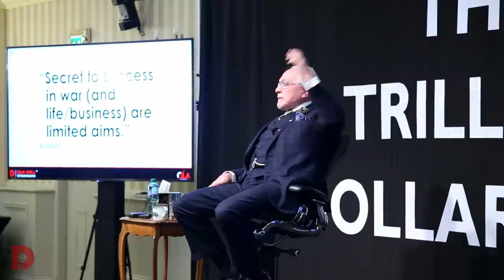Day 3 Part 2 | September 2020 | Dan Peña QLA Castle Seminar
The Quantum Leap Advantage (QLA) Castle Seminar

Business coaching leader Dan Peña's QLA Seminar at Guthrie Castle for September 2020 - Day 3 Part 2 .